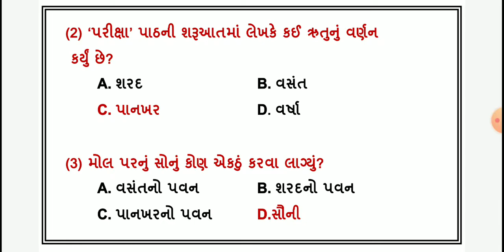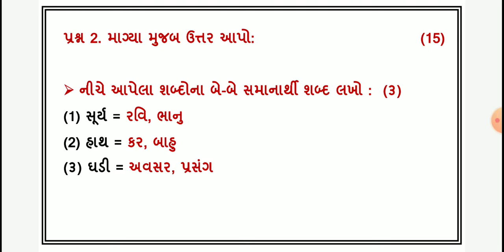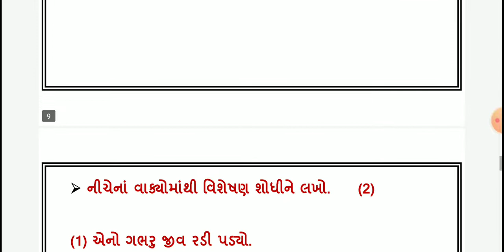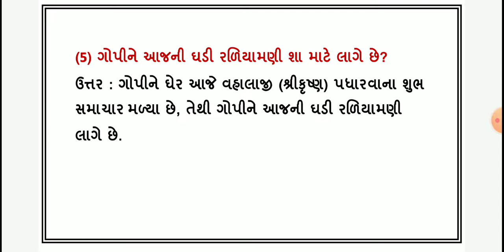Dhoran 7 gujarati ekam kasoti paper solution 2022 | Std 7 gujarati Ekam Kasoti Solution 3/09/2022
std 7 gujarati prashna bank original solution august 2022 | dhoran 7 gujarati prashn bank solution 13/08/ 2022 | prashna bank ekam kasoti real solution | dhoran 7 gujarati prashna bank solution 2022 | std 7 gujarati samayik mulyankan kasoti august 2022 solution

std7#ekamkasoti#prashnabank#2022#realpaper#gujarati#ekamsamayikkasoti#dhoran7#standard7#dhoran7gujaratiekamkasotisolution#ધોરણ7ગુજરાતીપ્રશ્નબેન્કસોલ્યુશન#ધોરણ7એકમકસોટીસોલ્યુશન